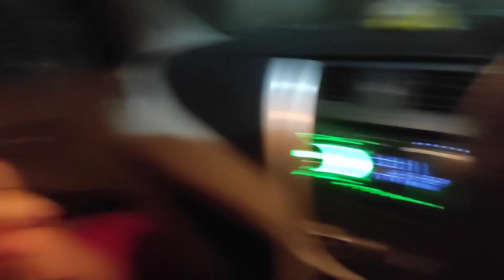Shrijaa Ne Pahli Baar Bola ... Sabko Kulfi Party🎉 di🥳l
Shrijaa Ne Pahli Baar Bola 🥺... ‎@rahulgiteofficial1439

Shivi Ka Dhanshu Dance💃 l Dekh Liya To Hil Jaoge 😂l ‎@rahulgiteofficial1439

Khet Party 🥳Sabke Sath Maza Aa Gya l ‎@rahulgiteofficial1439

Aakhirkar Khushboo Gadi Chalana Sikh Gai 🛵l ‎@rahulgiteofficial1439

Full Family Enjoy😊 Gangour festival🎉 Pr Sabse Mil Kr Dil Khush Ho Gya (festival@rahulgiteofficial)

Happy Gudipadwa🥳 l Vlog Edit Me Maza Na Aae To Pese Wapas😆l ‎@rahulgiteofficial1439

This is Rahul Gite

I am a Vlogger and teacher

On this channel i share my life with you  to encourage you to think out of the 📦box

Address -
 Empirical Institute
Arya Mahila Samaj Bhavan
Rameshwar Road, Bada bam
Khandwa
450001

Musician: ASHUTOSH

संगीत: Freedom Cafe
संगीतकार: EnjoyMusic

Musician: @iksonmusic

Musician: @iksonmusic

Musician: @iksonmusic

Musician: @iksonmusic

Musician: Jeff Kaale

Musician: Jeff Kaale

Musician: Jeff Kaale

Musician: Not The King

Musician: ASHUTOSH

Musician: Jeff Kaale

Musician: Jeff Kaale

Musician: @iksonmusic

Musician: ASHUTOSH

Musician: ASHUTOSH

संगीत: Take it
संगीतकार: LiQWYD
संगीत: Feel
संगीतकार: LiQWYD

Musician: LiQWYD

Musician: LiQWYD

Musician: @iksonmusic

Musician: Jeff Kaale

Musician: Philip E Morris

Musician: @iksonmusic

@Rahul Gite Official

Musician: LiQWYD